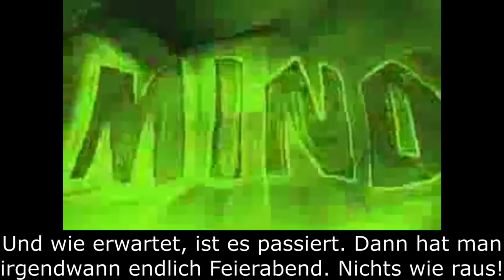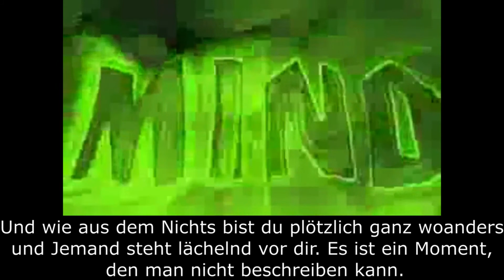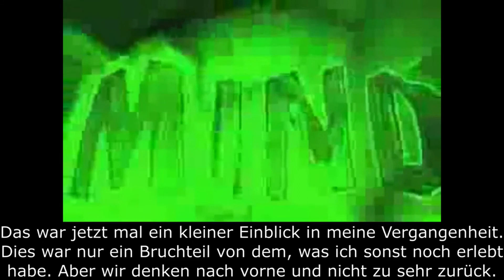Unsere Vergangenheit - Wusstet ihr schon...?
Die Vergangenheit holt einen manchmal ein. Wir sind schon oft hingefallen, aber immer wieder aufgestanden. Wir sind Kämpfer und lassen uns nicht unterkriegen!